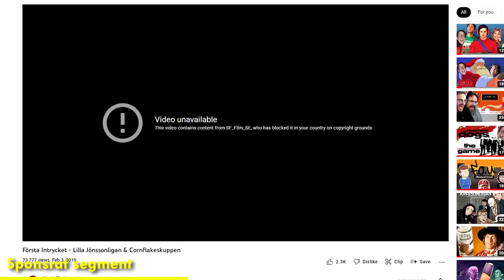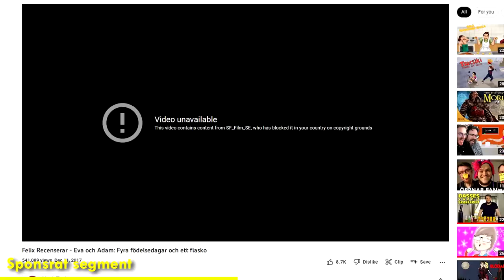Nya skumma reklamer från 60-talet!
Stinker grannarna? Spreja dem i ansiktet med lite ozondödande grandoft!
Videon är sponsrad av NordVPN! Gå till och använd koden MONTEFJANTON - då får du hela paketet med NordVPN, NordPass och NordLocker, samt 4 månader gratis när du skaffar en 2-årsprenumeration!

Box 64
281 21 Hässleholm

FÖLJ OSS!